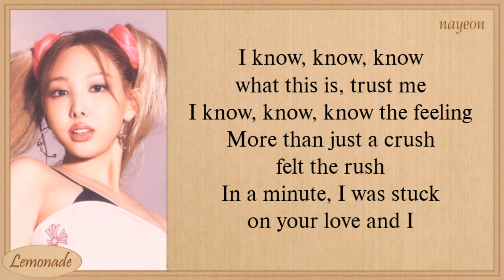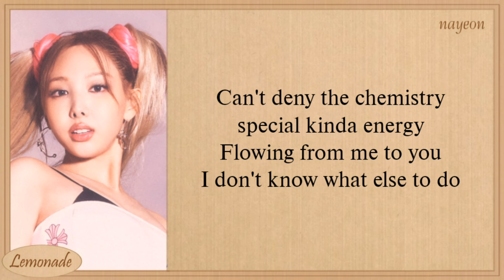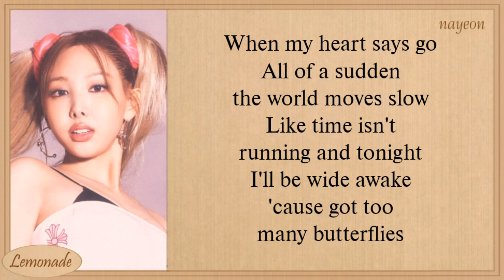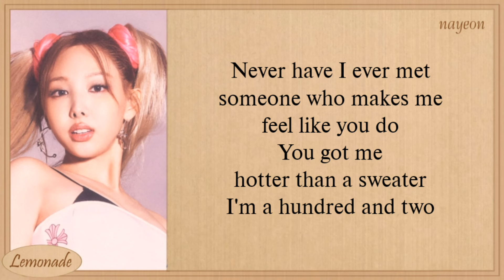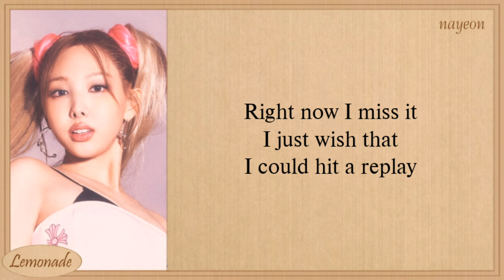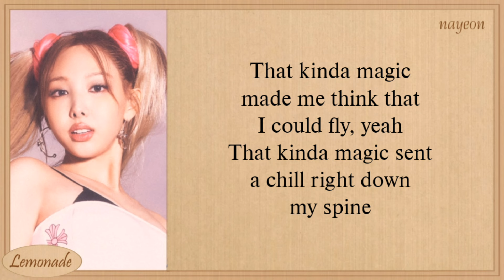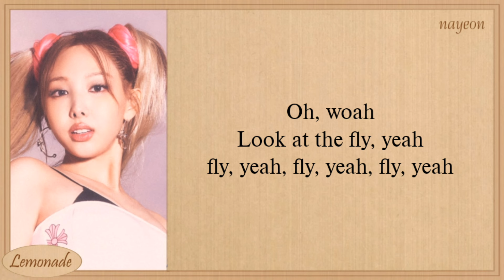NAYEON Butterflies Lyrics